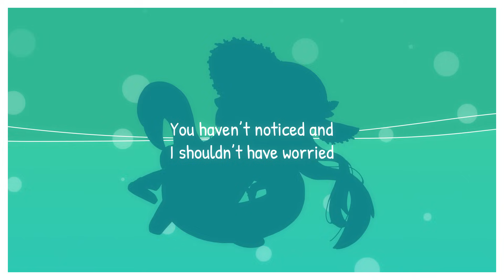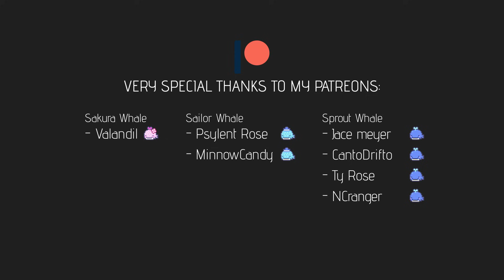Bao The Whale - Police Piccadilly "Rumor" English Cover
🌊 COVER CREDITS 🌊
⊹ Vocals → @baovtuber
⊹ English Lyrics → @ying_verse
⊹ Original Song → @PolicePiccadilly